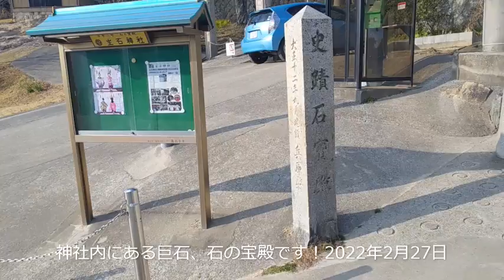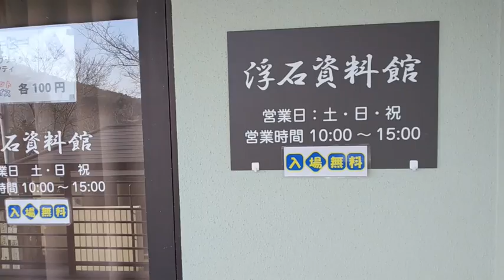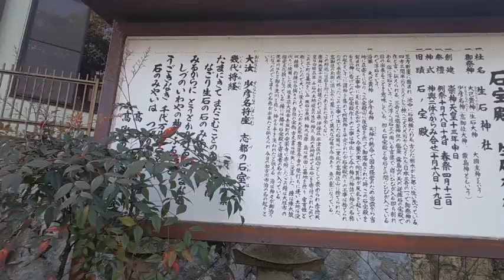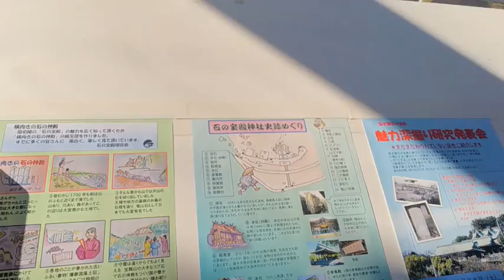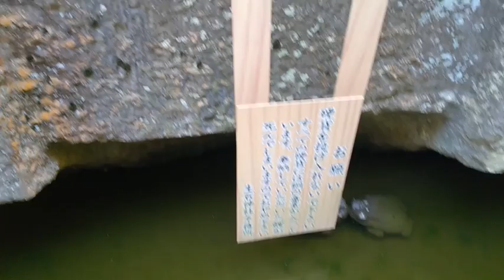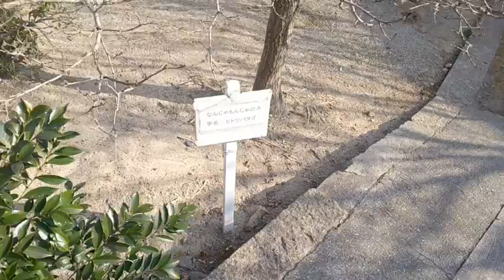生石（おうしこ）神社 石の宝殿 高砂市の見どころ 2022年2月27日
日本三奇の一つ、高砂市の石の宝殿です。
三奇とは珍しい、奇妙、不思議と言った意味があるようです。
宮城県御釡神社の神竈、宮崎県霧島東神社の天逆鉾とここ高砂の兵庫県生石神社の石の宝殿が三奇と呼ばれています。

生石（おうしこ）神社の境内？にありますので心行くまでその不思議さを味わってみられればと思います。